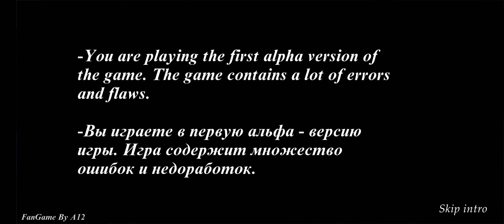granny 4 - полное прохождение на практике. Ссылка на мод в описание.